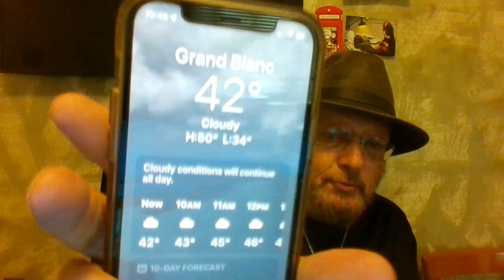Armageddon!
via mail David Zacker
6052 Stockbridge Commons Trail Grand Blanc MI
48439